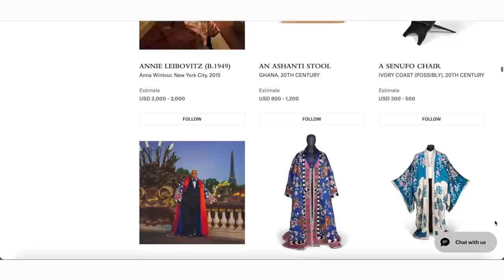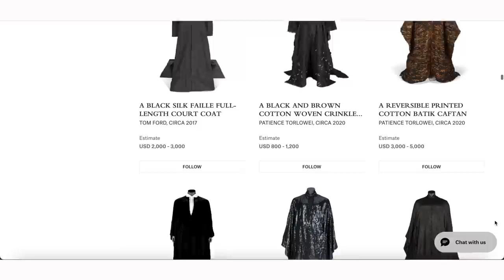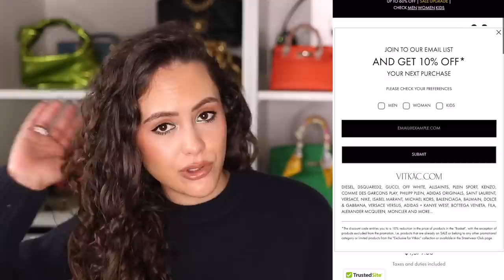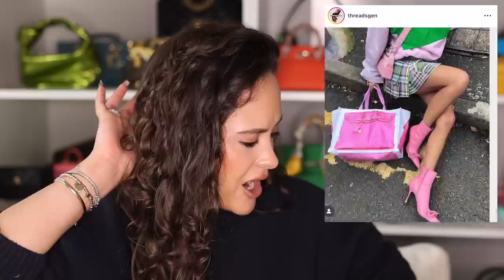What's TRENDING in Luxury Fashion - the Schiaparelli divide & MORE news...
We're back at it this year with a what's TRENDING in luxury fashion - where I tell you everything you need to know regarding fashion news, hot new luxury items and luxury launches, to keep you ahead of the game. n today's video we discuss the Schiaparelli couture show, new Gucci, Loewe X Howls Moving Castle, the new Dior 9522 bag and more...ENJOY!

1. LV X Yayoi Kusama
2. Loewe X Studio Ghibli - not out yet but check the website on the 1st Feb
3. Dior 95.22 - only in stores currently
4. Saint Laurent Bag/Box - (YSL Website, tan) (YSl, black) - no longer on LVR